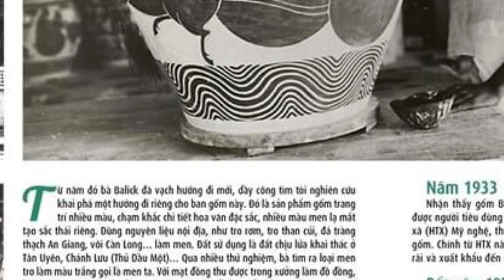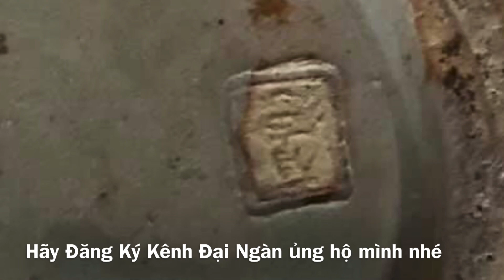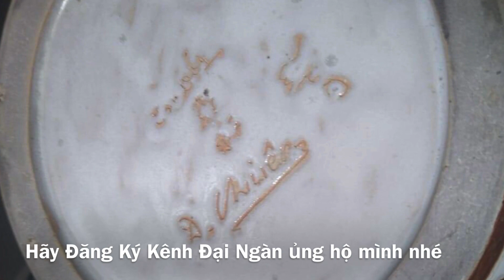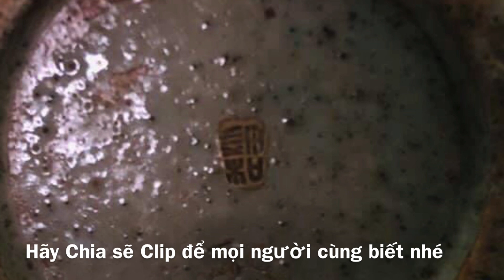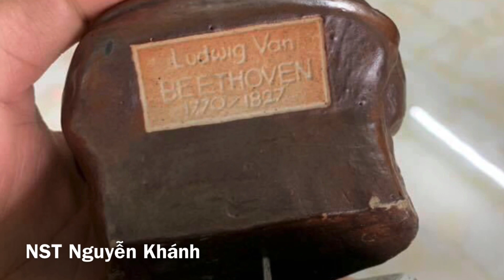Gốm Biên Hòa Đồ Cổ Xưa #2: MEN ĐÁ ĐỎ Thất Truyền Trường Mỹ Nghệ Biên Hòa Đồng Nai I Bien Hoa Ceramic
Cám ơn các Nhà Sưu Tập đã cho Đại Ngàn sử dụng các Hình Ảnh hiện vật gốm Biên Hoà để làm nên clip này.

Gốm Biên Hòa men đá đỏ

Men đá đỏ Gốm Biên Hoà luôn làm say đắm bao nhiêu nhà sưu tập gốm Nam Bộ danh tiếng.

Cùng với màu men Vert de Bienhoa, màu men đá đỏ là một đặc trưng của gốm Trường MNBH, được tìm tòi và điều chế dưới thời Bà Balick bằng nguyên liệu là đá ong Biên Hoà. Đến ngày hôm nay, hầu như không còn lò gốm làm men đá đỏ theo kiểu truyền thống nữa, và nếu phục chế thì cũng không ra được màu men giống khi xưa. cho nên có thể nói, màu men đã đỏ đã thất truyền.

Màu men đá đỏ không rực rỡ như thường thấy ở những tông màu nóng mà trái lại nó mang một sắc độ trầm ấm, hoà hợp với những màu men da lươn, xanh vert, xanh cobalt, trắng ta, đen, tạo cho gốm BH một gam màu sắc thâm trầm, nhu nhã, sang trọng.

Mời các bạn xem những hiện vật gốm biên hoà cổ xưa kinh điển thuộc dòng men đá đỏ huyền thoại này nhé.

Chú ý: Một số hiện vật có thể đã được giao lưu và đổi tên nhà sưu tầm. Các Anh/Chị xem thấy chưa đúng thì bình luận bên dưới nhé. Đại Ngàn xin cám ơn

Nếu thấy hay, hãy chia sẽ clip lên Facebook, zalo ủng hộ Đại Ngàn nhé
Đại Ngàn xin cám ơn

Gốm Biên Hòa Cổ Xưa #2: MEN ĐÁ ĐỎ Thất Truyền Trường Mỹ Nghệ Biên Hòa Đồng Nai I Bien Hoa Ceramic

Mình là Đại Ngàn, mình rất thích đồ cổ và du lịch
Đây là kênh youtube của mình. Trên hành trình khám phá cổ ngoạn, mình sẽ giới thiệu thú chơi đồ cổ của các nhà sưu tầm và tìm hiểu văn hóa lịch sử gắn liền vùng đất đó với tất cả các bạn.

© Copyright Đại Ngàn (Do Not Reup)